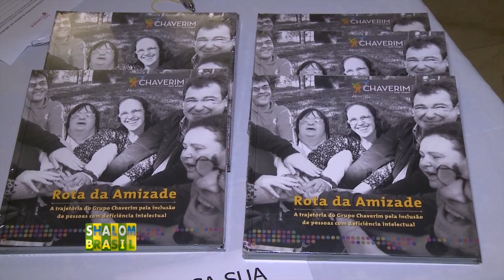Mara Gabrilli na Hebraica/SP